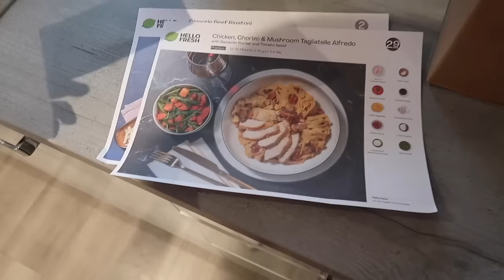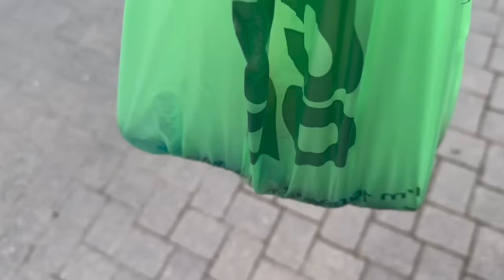LEAVING THE BABY HOME ALONE *SHE FREAKS OUT*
AD - HelloFresh has generously provided us with an exclusive offer available for a limited time. to enjoy 60% off your first box, along with 25% off the next two months plus free gifts. Alternatively, you can use my code B2024HF. For a limited time only!

user friendly , family friendly , brandonio , erin bowyer , holly bennett , the trio , brandonio the trio